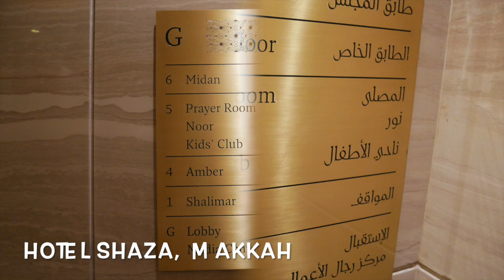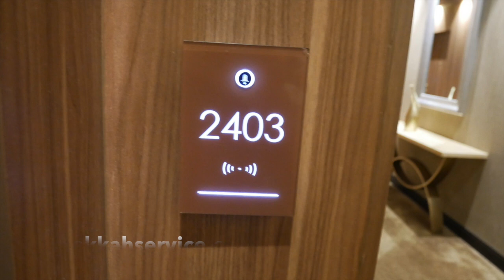Hotel Shaza, Makkah, Jabal Kaabah. TOP HOTELS IN SAUDI ARABIA.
Welcome to Shaza Makkah

Shaza Makkah شذا مكة

Discover the allure of Jabal Al Kaabah Road, where the ancient whispers of Harrat Al Bab and Ash Shamiah converge to create an unforgettable experience.

Welcome to Shaza

Property Details

Immerse yourself in luxury at our hotel, offering 251 exquisite rooms where modern comfort meets timeless elegance.

About
Check-In: 16:00
Check-Out: 12:00
Staff speaks: English, Arabic
Hotel Amenities
Wi-Fi in public areas
Restaurant/cafe
Bar
Low mobility guests welcome
24-hour Front Desk Service
Spa
Gym
Concierge service
Laundry service
Business centre
Parking
Room Amenities
Safe box
Bathrobes
Hairdryer
Mini bar
Daily Housekeeping
Air conditioning
Private Bathroom
TV

Here's the hotel you've always dreamed of: Shaza Hotel Makkah is located in Makkah.

This hotel is located in the city center.

In the morning you can drink a cup of coffee while looking out the window at the city.

At the hotel you can visit the bar.

It's time for lunch! Check out the restaurant.

If you can't live without coffee, go to a cafe.

There is a parking area especially for tourists arriving by car.

The following services are also available to hotel guests: a massage room, a sauna and a spa center.

There is a conference room for participants in business meetings.

The hotel has playrooms for children.

They'll have such a good time that you might have to spend the evening with the adults.

Accessibility: there is an elevator. Additional services that the hotel offers its guests: laundry, dry cleaning, ironing, safe and concierge.

The hotel staff will be happy to communicate with you in English.

The room includes an alarm clock, minibar and bathrobe. The equipment of the room depends on its category.

1) "Unlocking the Serenity: Shaza Makkah Reveals Its Hidden Gems"

2) "Empowering Your Journey: Shaza Makkah's Positivity Infusion"

3) "A Unique Perspective: Jabal Al Kaabah Through Shaza Makkah’s Eyes"

4) "Connecting Souls: Shaza Makah’s Positive Impact on Pilgrims"

5) "Elevating Experiences: The Unmatched allure of Shaza Makkah's Al Kaabah"

6) "Embracing Tranquility: Shaza Makkah's Secret to Positive Vibes"

7) "Redefining Luxury: Shaza Makah's Power Sanctuary"

8) "Crafting Memories: Shaza Makkah's Journey of Positive Experiences"

9) "The Essence of Elegance: Shaza Makkah's Al Kaabah Unveiled"

10) "Radiate Positivity: Shaza Makkah's Unique Al Kaabah Retreat"

11) "Where Harmony Resides: Shaza Makkah's Soulful Al Kaabah Experience"

12) "Unleash Your Spirit: Shaza Makkah's Gateway to Al Kaabah"

13) "Transcending Boundaries: Shaza Makah's Al Kaabah Triumph"

14) "Embrace the Extraordinary: Shaza Makkah's Positive Power Within Al Kaabah"

15) "Mirroring Majesty: Shaza Makah's Al Kaabah Bliss Unveiled"

7569 Jabal Al Kaabah, Haratal Bab And Ash Shamiyyah, Makkah 24231

Shaza Makkah Hotel

- an oasis in the midst of devotion

Welcome to Shaza Makkah, a peaceful and contemplative retreat designed to prepare you for life's most important journey. Located near the holy al masjid al haram in the new jabal ka’aba district, this luxurious five-star hotel offers magnificent views and is just a few steps away from everything you could desire. Like the great houses of the past, we are honored to welcome you inside.

Shaza makkah features 251 beautifully designed deluxe rooms, junior suites, one-bedroom suites, and our exclusive tiara residence, all offering stunning views of the city and the haram. Undoubtedly, shaza makkah is one of the most sought-after 5-star hotels in saudi arabia, embodying the true essence of the silk route and offering the finest in eastern hospitality, where timeless tradition meets contemporary elegance. The hotel is just a few steps away from the holy masjid, providing a serene and rejuvenating space to prepare for life's most important journey.

Suites
The heart has many chambers
Indulge in our 251 beautifully designed bedrooms and suites, each offering views of the city or the haram. Alternatively, experience the unmatched refinement of our signature tiara suite. Stay with us and step into a world where generosity is found in every detail.

Dar Al-Eiman Investment Co.

Al Tayseer Towers Hotel, Bir Tuwa Street, At Taysir, Makkah